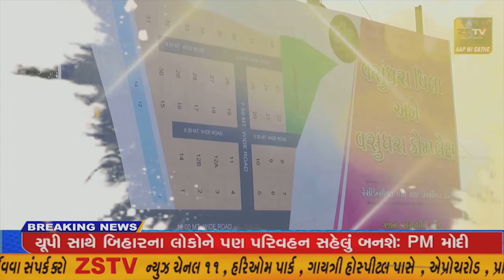વિજાપુર માનવ અધિકાર હ્યુમન રાઈટ ફાઉન્ડેશન ઓફ ઈન્ડિયા દ્વારા માર્ગદર્શન સીબીર યોજાઈ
વિજાપુર માનવ અધિકાર હ્યુમન રાઈટ ફાઉન્ડેશન ઓફ ઈન્ડિયા દ્વારા માર્ગદર્શન સીબીર યોજાઈ//ZSTVNEWS//